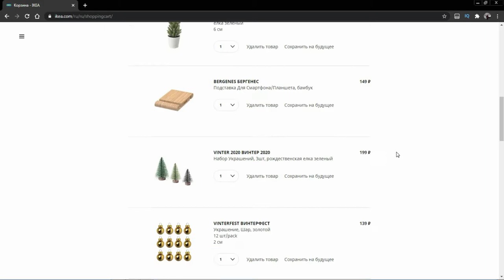РЕМОНТНЫЙ ВЛОГ № 5 ЗАКЛЮЧИТЕЛЬНЫЙ строительный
Сегодня мы вместе прогуляемся по Икеа, зарядимся новогодним настроением, также вы увидите как кладут инжирную доску, натягивают потолки, вешают точечные светильники, устанавливают межкомнатные двери!!
Мы на финишной прямой друзья, и это очень радует. Надеюсь вы как и я с большим удовольствием посмотрите на преображение квартиры.
Оставляйте вашу реакцию в комментариях, как вам?
До скорой встречи друзья, мы совсем скоро увидимся)